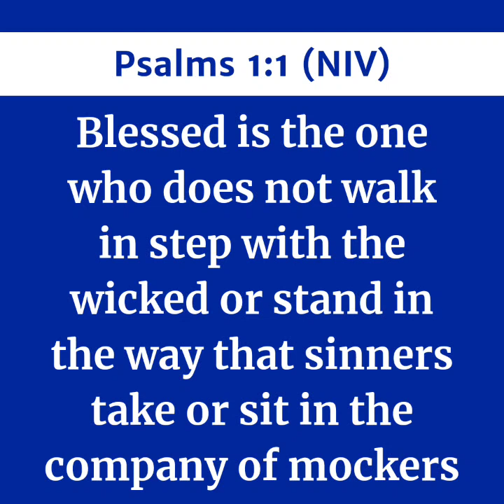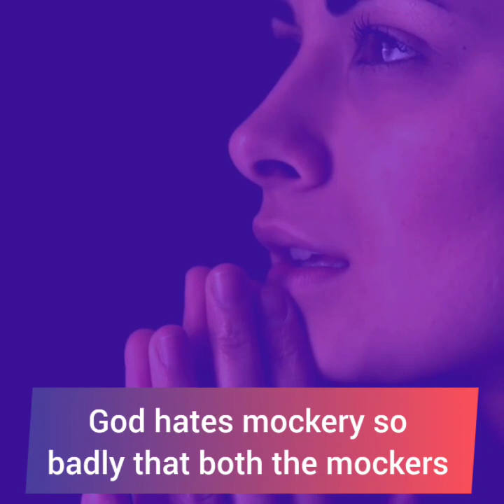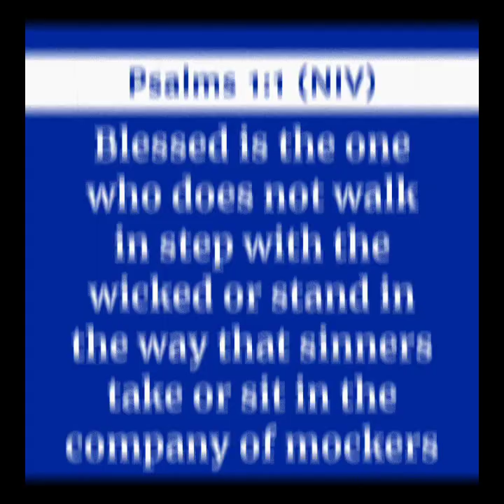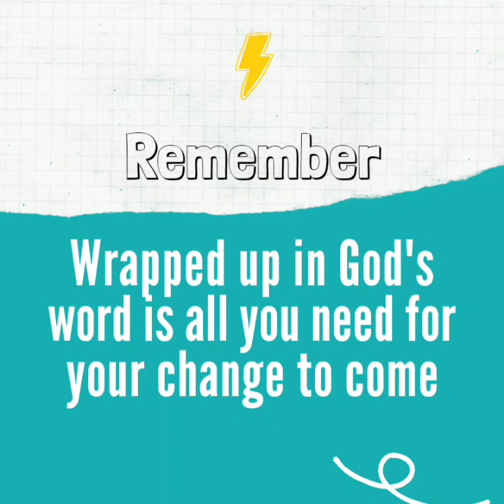MOCKERY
Today's Episode